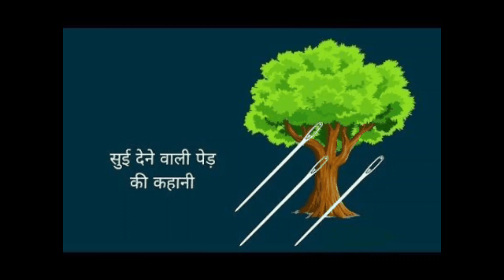Jadui ped ki kahani || The magical tree. Soyi Dene wala ped ki kahani || The Needle tree#sone ka seb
Jadui ped ki kahani || The magical tree. Soyi Dene wala ped ki kahani || The Needle tree
In the heart of a mystical forest stood the magical tree, its branches woven with starlight, and leaves whispered secrets of ancient realms. It granted wishes to those pure of heart, but wielded consequences for the greedy. A guardian of nature's balance, its roots connected all life. Under its boughs, dreams took flight, and hope blossomed eternal.
sone ka seb
the magic tree
sone ka seb Dene wala ped
golden apple